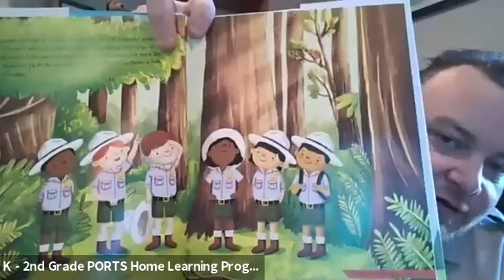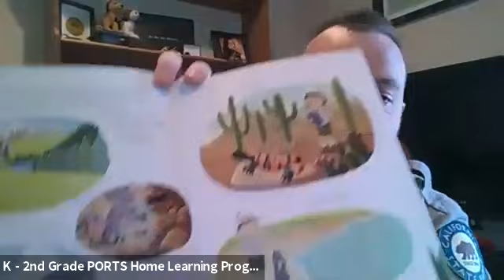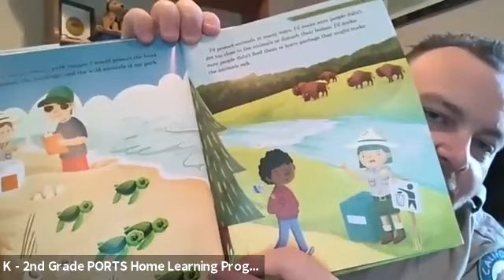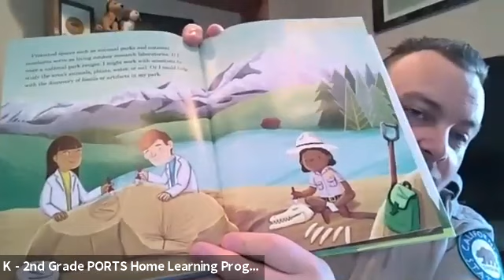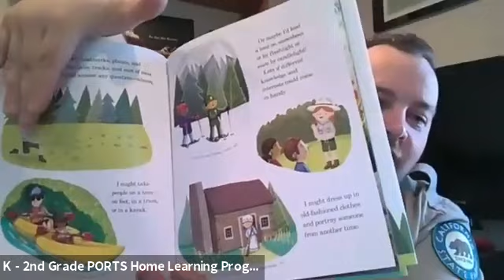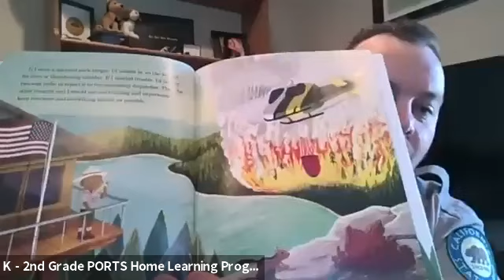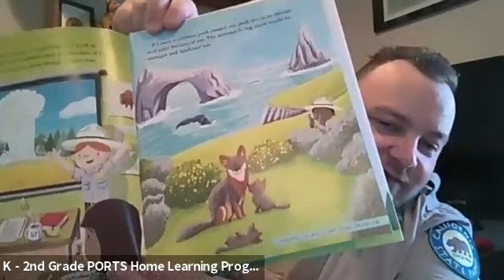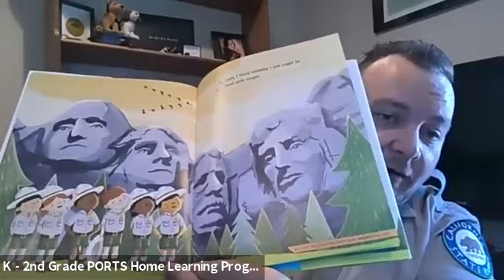Storytime: If I were a Park Ranger June 30th 2020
Come hear a story with Interpreter Peter about, If I were a Park Ranger. The book If I Were A Park Ranger written by Catherine Stier, Illustrated by Patrick Corrigan, Published by Albert Whitman & Company Chicago, Illinois.

After hearing the story be sure to complete the survey found to earn your digital Junior Ranger Badge.